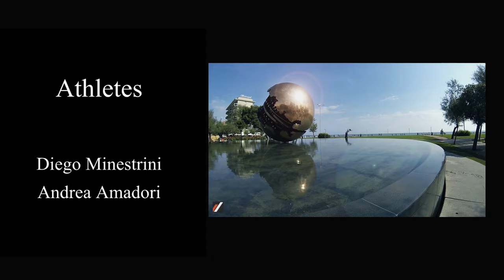Sun, grass & tricks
Pubblicato il 04 gen 2015

Music

Title : Breakdown VIP
Artist Name : Noisestorm